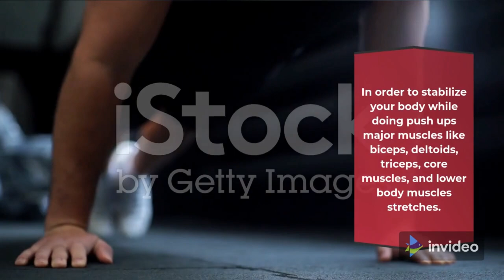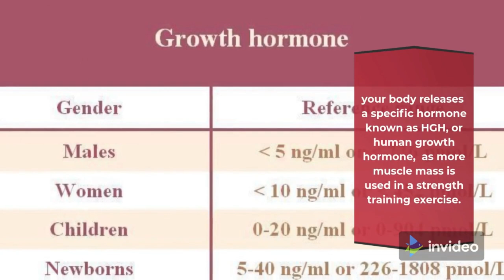THE PERFECT EXCERCISE- TO STAY HEALTHY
THIS VIDEO EXPLAINS THE SIMPLEST EXERCISE AND ITS BENEFITS
A REGULAR FIVE MINUTES EXERCISE KEEP OUR BODY FIT AND HEALTHY